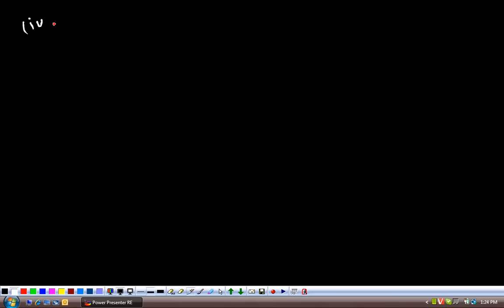(G10 MTH AAACR) Matric Maths Unit 1, Exercise 1.8, Question 1, Part 2 to 8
Edition = 2
Tibbat / Print = 7
Unit 1
Topics covered =  Exercise 1.8, Question 1, Part 2 to 8